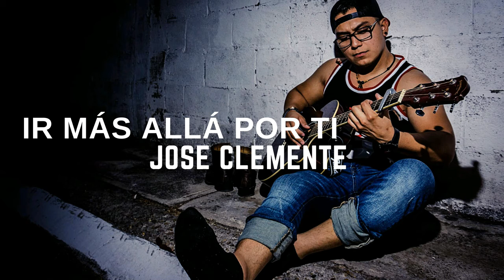Ir más allá por ti - Jose Clemente